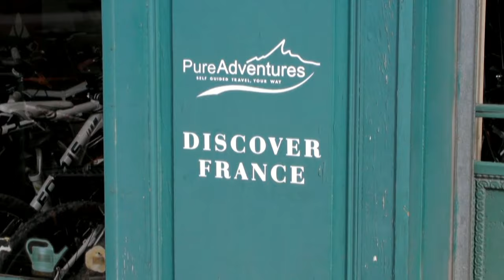Cyrpeo / Discover France / Cycling Classics - Bike shop in Lunel.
Discover France & Cycling Classics bikes are maintained and stocked here. If you come to our bike shop, you will have a warm welcome from our team; you can buy energy products or clothes or get free advice to have the best possible bike trip in France!